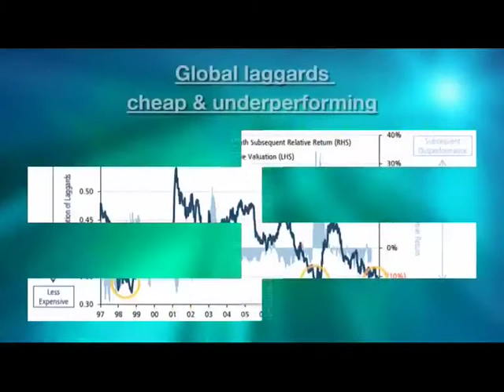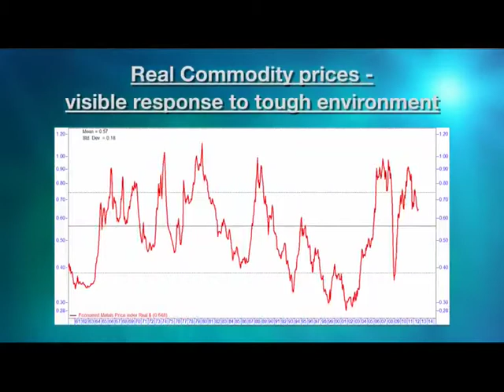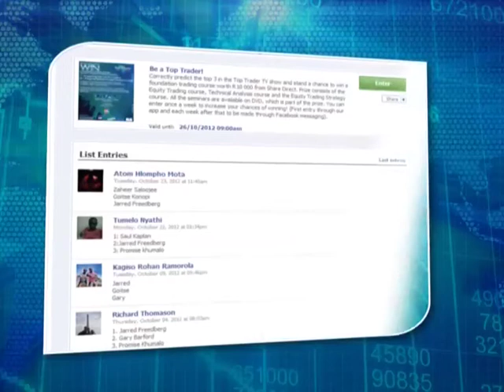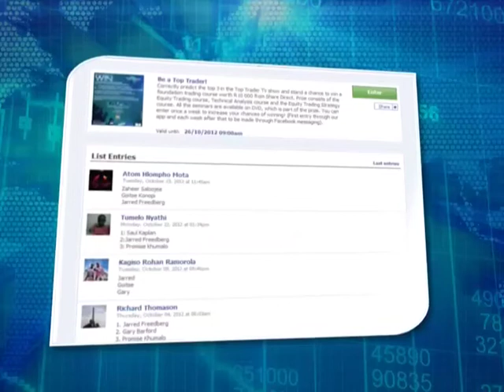Top Trader: Episode 7 - Part 1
One more contestant goes home tonight. Who will it be? You may have someone in mind, but did the rule change have a dramatic impact on the rankings?